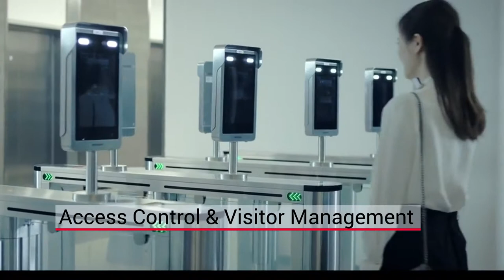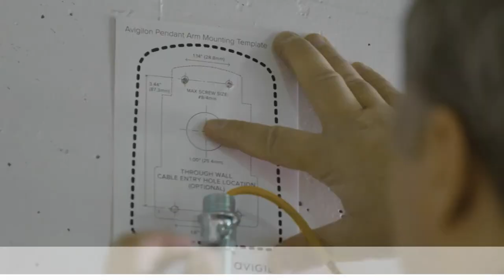G4S Secure Solutions: Ireland Security Systems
Our security systems incorporate industry-leading technology, expert design, support and maintenance to ensure your business has the best possible protection, at all times.

The products and services include; IP Digital Video and Analytics, Intruder and Perimeter Detection, Access Control and Visitor Management and Physical Security.